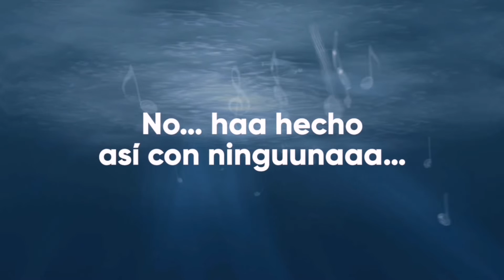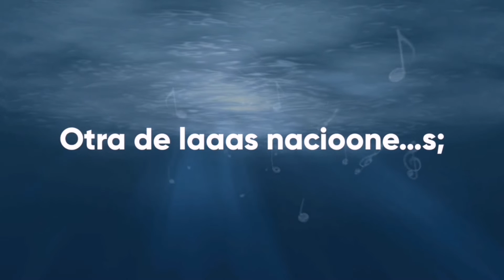SPOT PROMOCIONAL - SFC #59, CAP. 33 - YOUTUBE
🎤Al oír cantar y al cantar esta Sinfonía Celestial, sentirás que cada palabra y cada verso de cada estrofa se hace Vida en tu interior.

¡Aguárdala!

📽 Estreno: Domingo, 24 de enero de 2021
🕘 A hrs. 21:30 Bolivia, Venezuela

⭕️ Por el canal oficial de nuestro amado Pr. RicardoClaurePeñaloza en 📍 Youtube